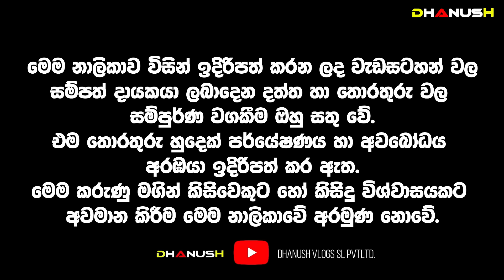අද ඉතා බලගතුයි! සිකුරු රජ වෙයි මේ ලග්න හිමියෝ කෝටිපතියෝ උපරිම සැප ලැබෙනවා! ප්‍රභල ධනයෝග සතුට ඉතිරෙයි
2024 නොවැම්බර් November Predictions
නොවැ 14ට පසු රට කණපිට ගහන හැටි මෙන්න
 බුධ නිසා අදින් පස්සේ දුප්පත් උනත් මේ ලග්න හිමියෝ රජ වෙනවා
අදින් පස්සේ මේ ලග්න හිමියන්ගේ සියළු දුක් ගිණි ඉවරයි
දුප්පත් උනත් මේ ලග්න හිමියෝ නොවැම්බර් රජවෙනවා
ජයග්‍රහණ පිරි නොවැම්බර් 2024 | නොවැම්බර් මාසය ඔබේ ලග්නයට කොහොමද? සියල්ල වෙනස් කරන සැප්තැම්බර් | ලග්න රැසකට මහා ධන සම්පත් මංගල යෝග |  නොවැම්බර් මහා ධන වරුෂාවක්!   | november Horescope Predictions

🔵 ඔබට සුභ වන november මාසය | අත තියන තියන වැඩේ හරියන සුපිරි ලග්න ටික | දුක් ගිනි අවසන් නොවැම්බර්
november Lagna Palapala | novemberමාසයේ ලග්න |november  | Sinhala Lagna Palapala
දුක් ගිණි ඉවරයි මේ ලග්න කෝටි ගාණක් අතට එනවා! Lagna Palapala 2024 november

,danush vlogs#thissamaharama_soratha_himi
Dhanush Adrushaymanaya_අදෘශ්‍යමානය#අදෘශ්‍යමානය#Srilanka#Adrushaymanaya
Predictions_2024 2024yearlyhoroscope #2024#ravimaruwa #2024 astrology lagnapalapala, lagna palapala 2024, dawase lagna palapala,vishnu deviyo wadina gatha,sri lankan buddhist chanting,